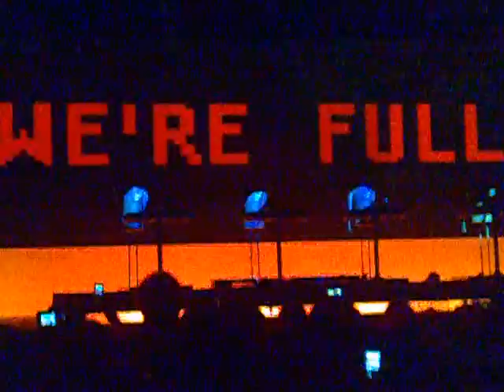KRAFTWERK The Robots Krakow 20080920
Fyra galna polare åker till Krakow för att titta på Krafwerk och dricka bärs!
Polarna var: Daniel Nilsson, Marcus Fernholm, Peder Schubertsson, Martin Engström